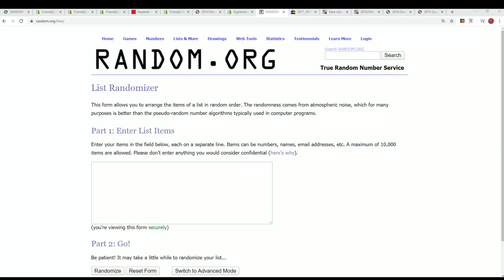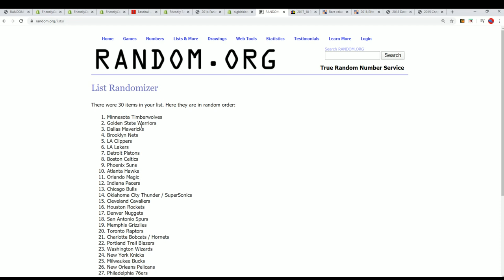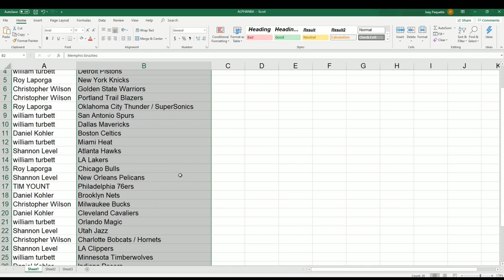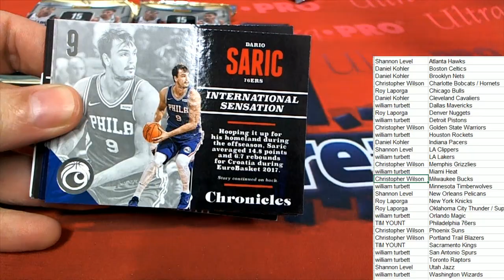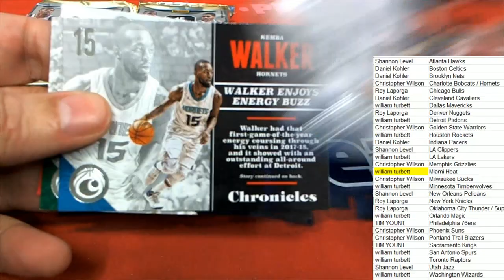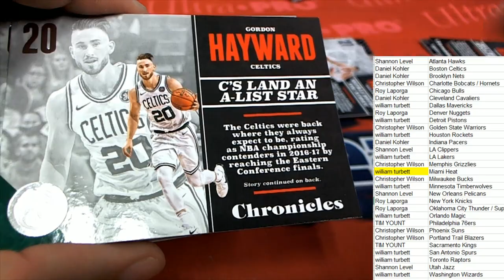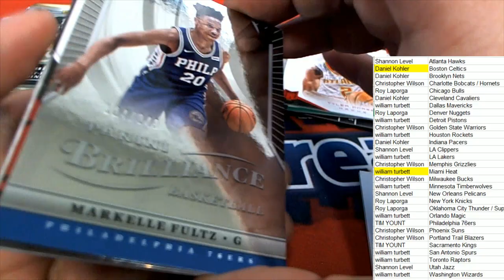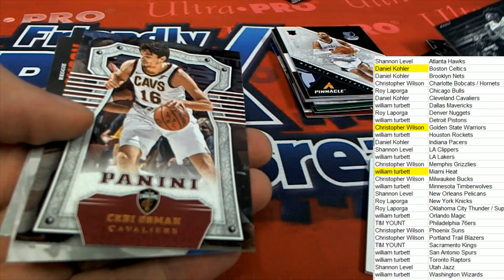2017 18 Panini Chronicles Basketball ID 1718PANCHRONBSK107